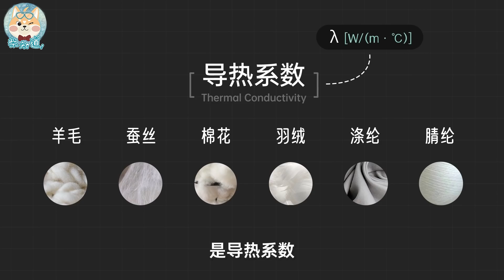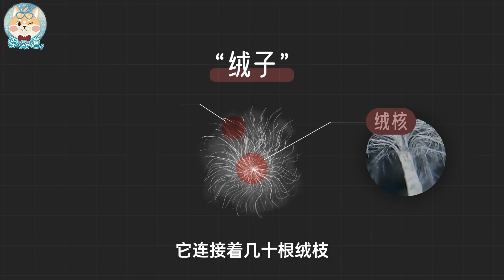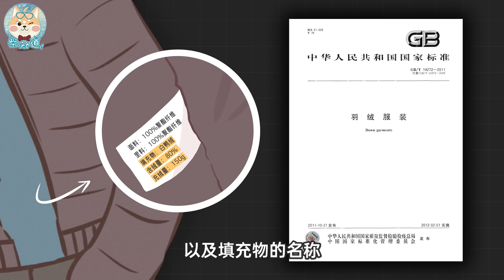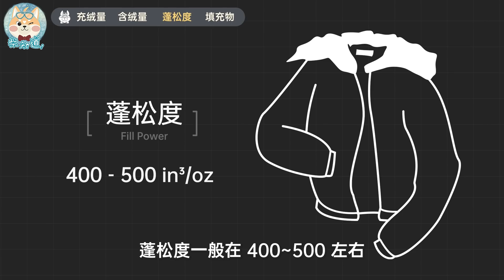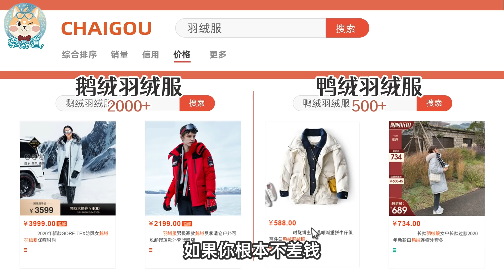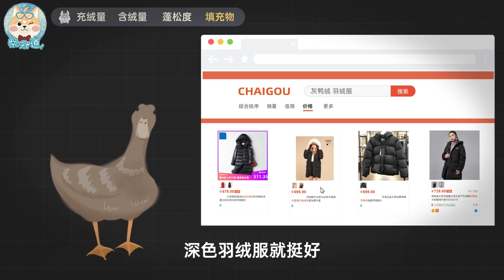好的羽绒服贵在哪里？如何挑一件既暖和又实惠的羽绒服？Why is a Good Down Jacket so Expensive? How to Buy a Warm Affordable one?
如果你和我们一样贫寒，应该会觉得羽绒服挺贵，但确实保暖。为什么羽绒能这么保暖？那些大几千块的羽绒服到底贵在哪里？羽绒服标签上的含绒量、充绒量、蓬松度都是什么意思？为了让囊中羞涩的你也能挑选出一件既暖和又实惠的羽绒服，我们梳理了羽绒服各项指标，并制作了这支视频，让你也能像好可爱鸭一样温暖地度过这个寒冬~
If you are as poor as us, you should think down jackets are quite expensive, but they do keep warm. Why can down keep warm? Why are those thousands of dollars down jackets more expensive? What do the down content, fill amount and fill power mean? In order to let poor guys like you choose a warm and affordable down jacket, we summarized several indicators and made this video, so that you can also spend this winter warmly like a cute duck ~